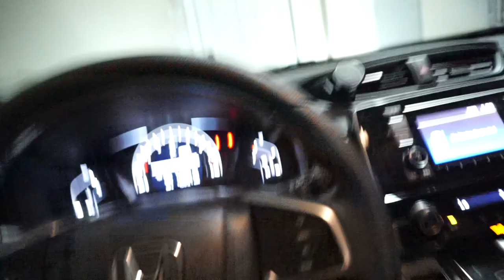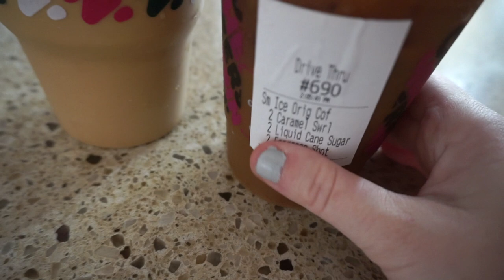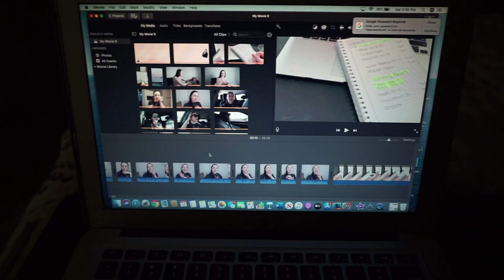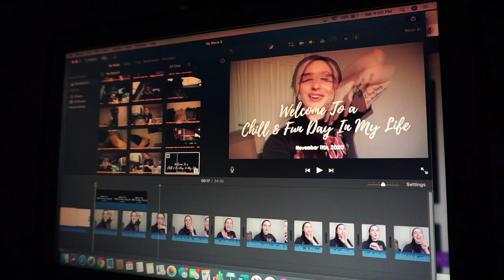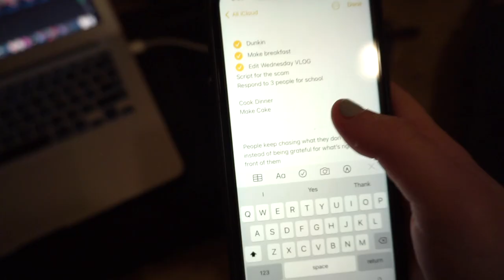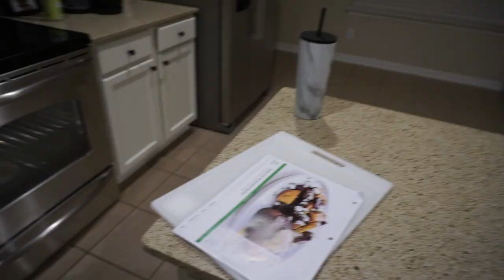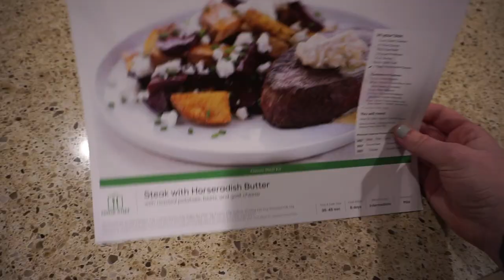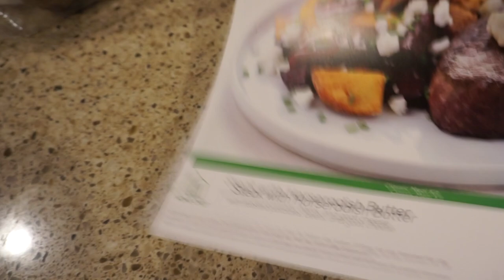PRODUCTIVE & FUN DAY IN THE LIFE| BAKING,TO-DO LISTS, COFFEE, EDITING... (how to stay productive)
XOXO,
Deanna M
✰Headache Hat
✰Lap Desk
✰Daily Water Cup

M U S I C   M E N T I O N E D:

DEANNA MIMS
UNIVERSAL CITY
TEXAS, 78148